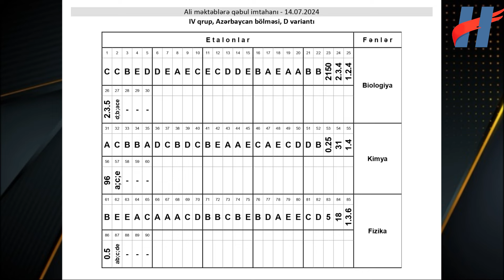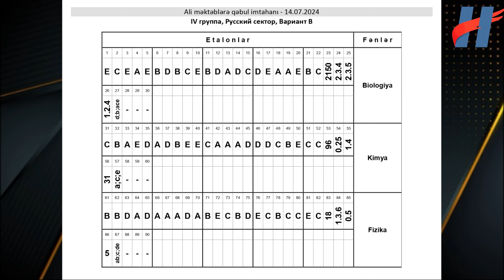1-ci və 4-cü qrup imtahanının düzgün cavabları - 14 iyul 2024